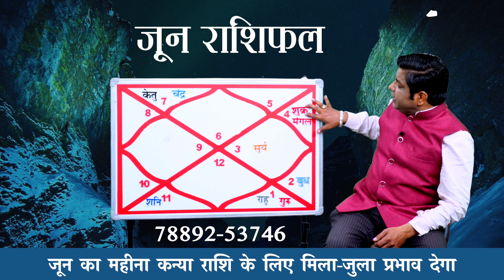June 2023 Monthly rashifal Virgo|| कन्या राशि वालों के लिए जून महीने का हाल